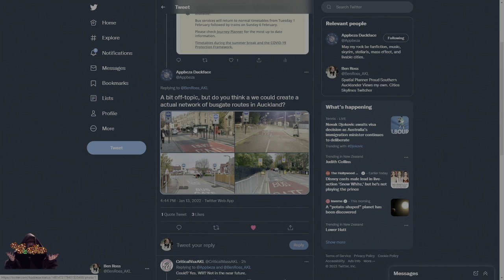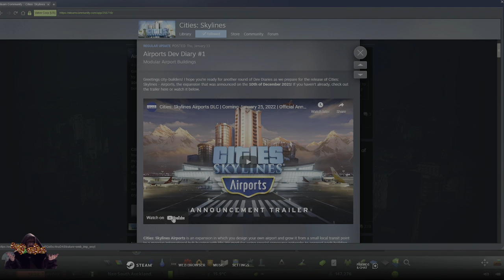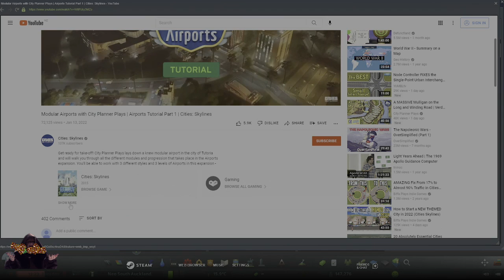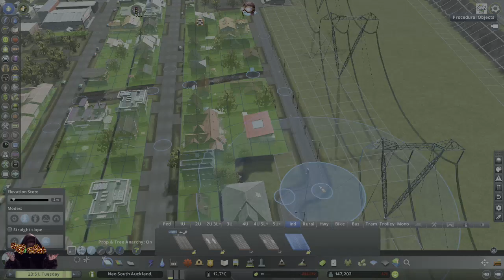Time to go BIG INDUSTRY with oil and large factories in Neo South AKL - a Mixed Reality City Skyline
I was meant to build the Oil Industry in Neo South Auckland. We got there in the end after driving several buses, doing traffic fixes, watching the upcoming Airports DLC tutorial and talking about paint. The wonders of a Cities builder and creator of a Mixed Reality city!